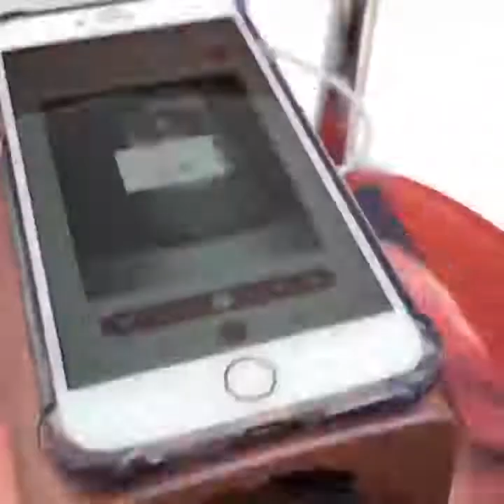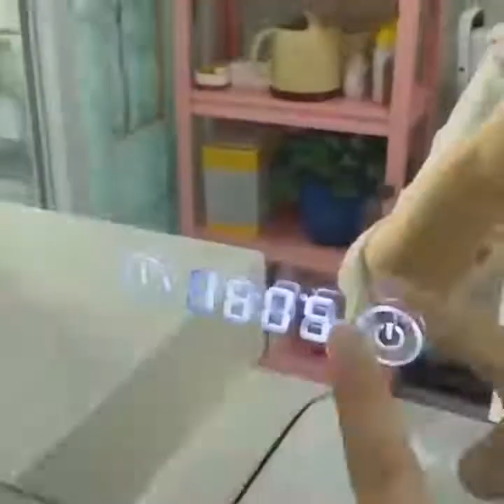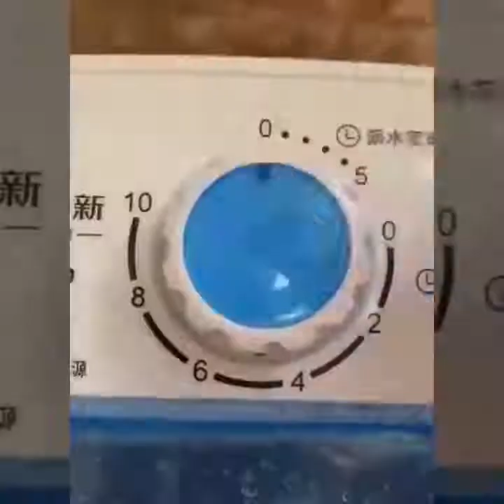Smart Items, Utilities For Every Home